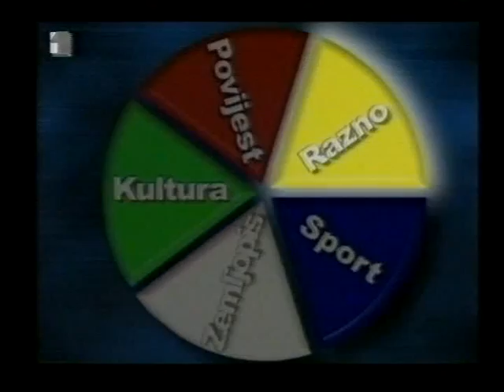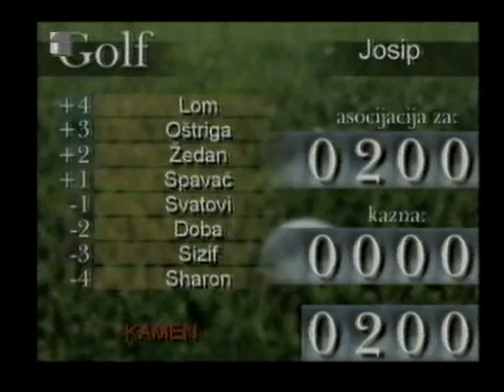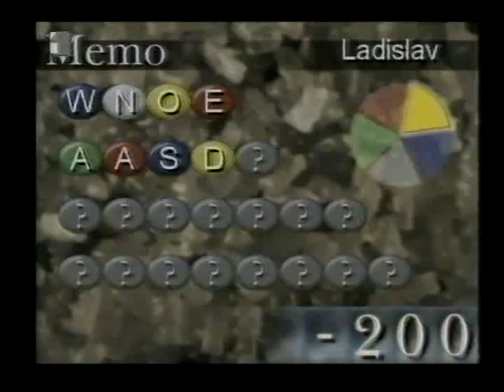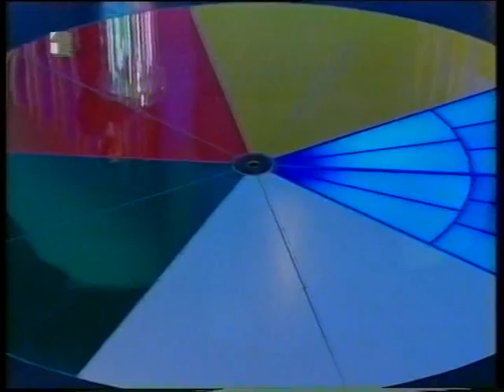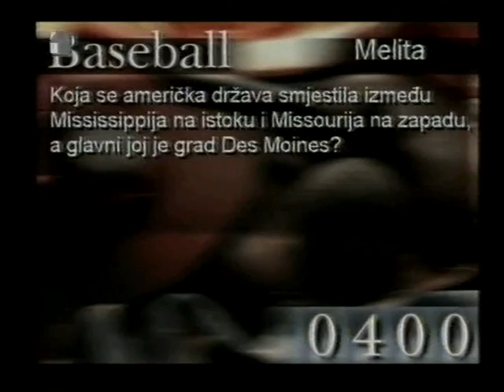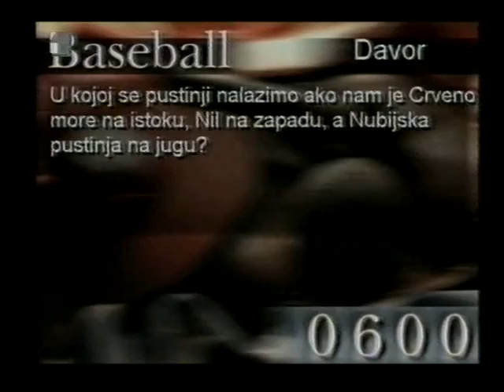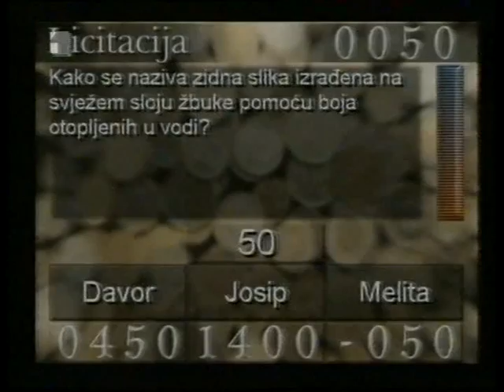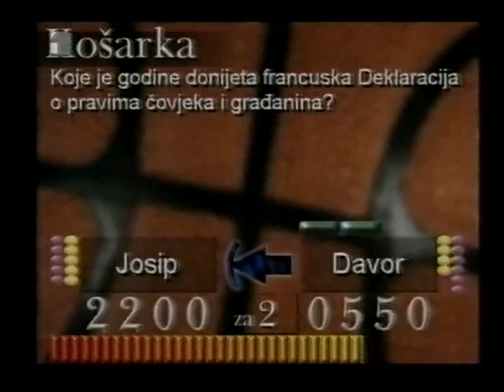Diplomac, malo finale, 1998.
Diplomac,
malo finale,
21. listopada 1998.

HRT
autor i voditelj: Joško Lokas
natjecatelji: Davor, Josip, Ladislav, Melita

Osvojeno:
- prvi krug: 15.000,00 kn
- malo finale: 7.000,00 kn
- ukupno: 22.000,00 kn